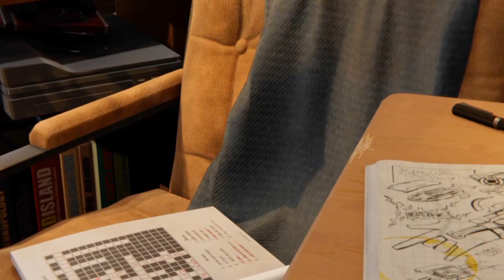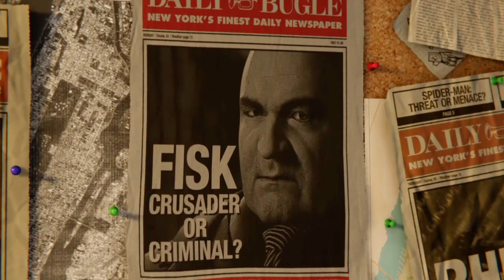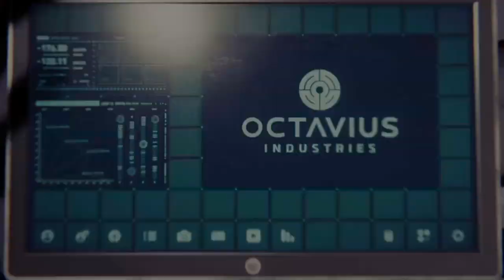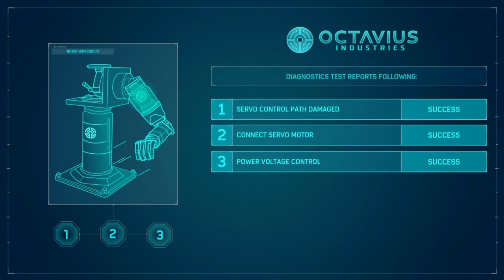Marvel's Spider-Man PS4 | PS4 Slim Gameplay | Walkthrough | Part 1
Watch,

I created this channel to play and show you Marvels avengers and more